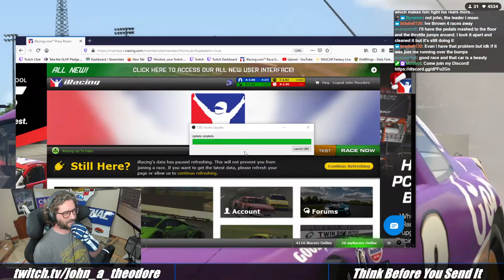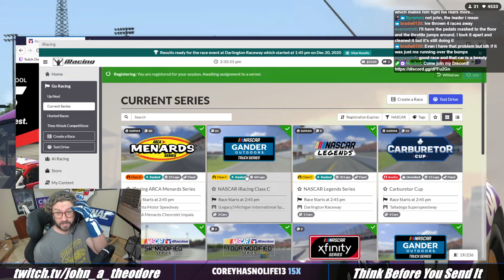Hunting a win at Darlington in the Monte Carlo - Attempt 1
2021 Season 1 Fixed
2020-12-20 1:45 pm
Darlington Raceway

Results:
Finish Position Name Number Points
1 Nazaire Idoura 1 115
2 John Theodore 2 108
3 Adam Hitt 3 102
4 Steven Levin 5 95
5 Nathan Lloyd3 8 89
6 Alex McIntosh 6 83
7 Joe Beasley 10 76
8 Jason Clapper 4 70
9 Matthew Wise 14 63
10 John Coe2 17 57
11 Jacob Cobb 18 51
12 Robert Gray15 12 44
13 Kurt Clapper 9 38
14 Richard James Wiggins 13 31
15 Bradley Flechsig 16 25
16 Nicholas Schmieg 7 19
17 John Kennet Karlsen2 15 12
18 Ross Fett 19 6
19 Jay Chakravarthy 11 3